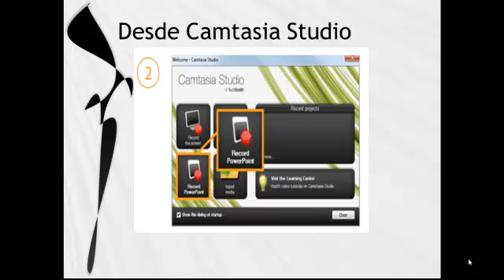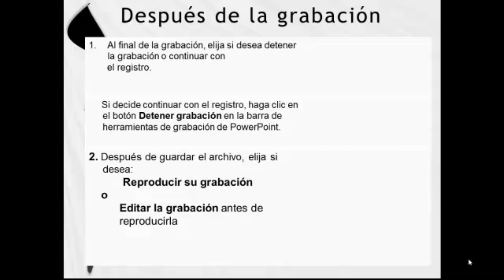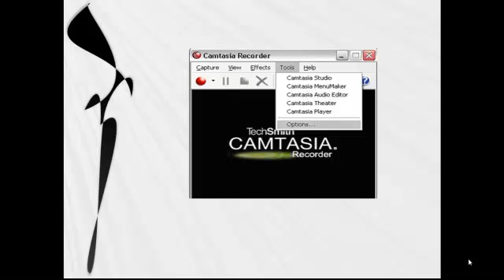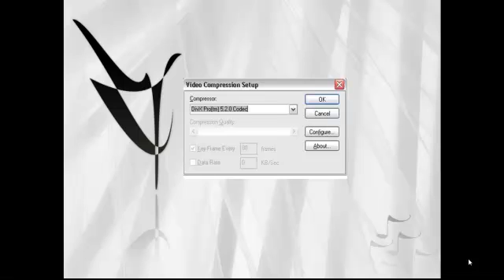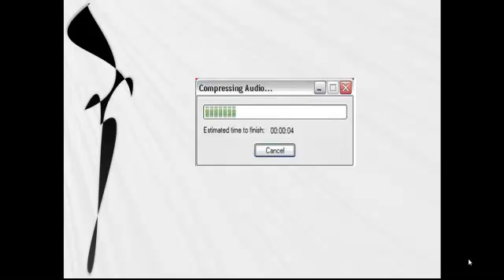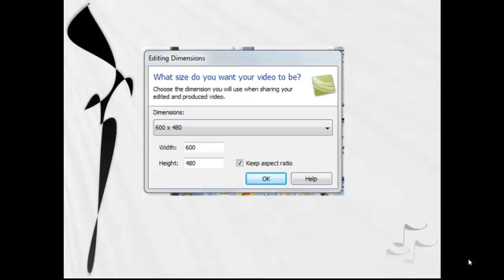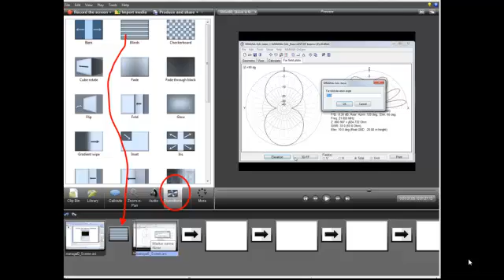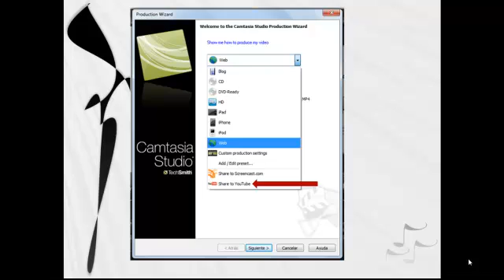COMO GRABAR, EDITAR Y COMPARTIR CON CAMTASIA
Este video es realizado como producto del trabajo colaborativo para la clase de aplicaciones de las tic a la educacion.